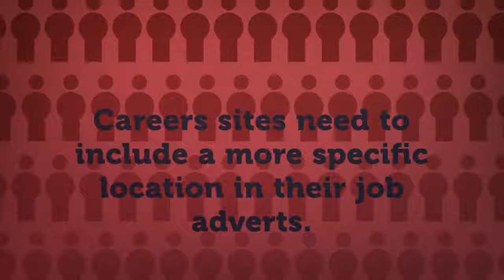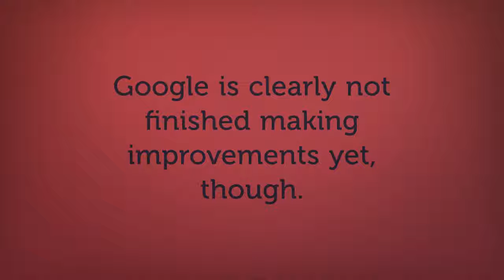Google for Jobs: What's new?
Though it's not even launched in the UK yet, Google isn't standing still. These past weeks have seen several major upgrades to its Google for Jobs system, designed to make the job hunting experience even easier for users.

Find out what they are here.